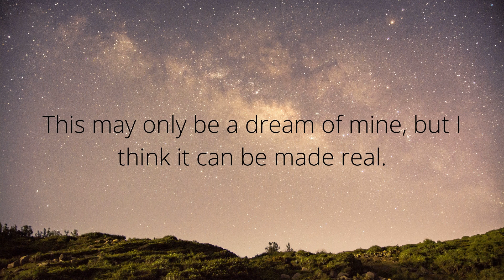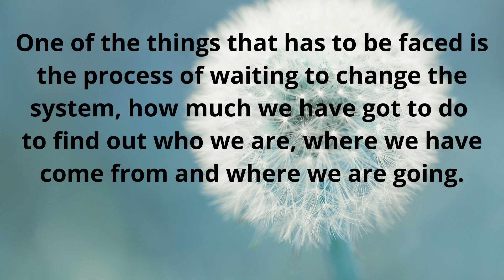Ella Baker quotes { Ella Baker Inspirational Quotes } Ella Baker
Master YOUR dream LIFE with the Dream Life Mastery Program!